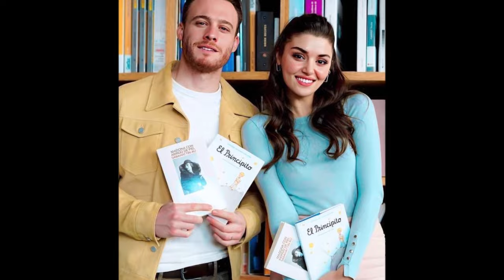¡Hande Erçel lució su ropa de compromiso y la compartió en las redes sociales!